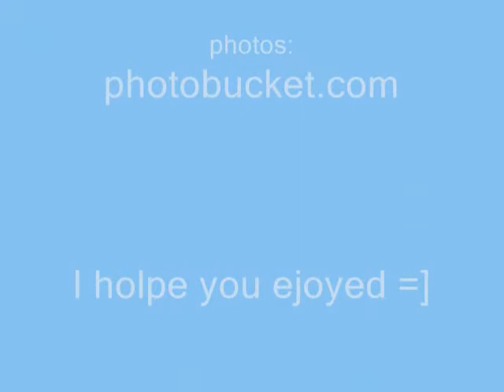IchiRuki - Boats and Birds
I really like this music, and I think:
it's perfect fot Rukia and Ichigo!
it's really beautifull.
so, IchiRuki+this music = I hope you enjoy my video^^

here is the lycris of this music:
Boats and Birds - Gregory and The Hawks

If you be my star
I'll be your sky
you can hide underneath me and come out at night
when I turn jet black and you show off your light
I live to let you shine

but you can skyrocket away from me
and never come back if you find another galaxy
far from here with more room to fly
just leave me your stardust to remember you by

if you be my boat
I'll be your sea
a depth of pure blue just to probe curiosity
ebbing and flowing and pushed by a breeze
I live to make you free

but you can set sail to the west if you want to
and past the horizon till I can't even see you
far from here where the beaches are wide
just leave me your wake to remember you by

stardust to remember you by